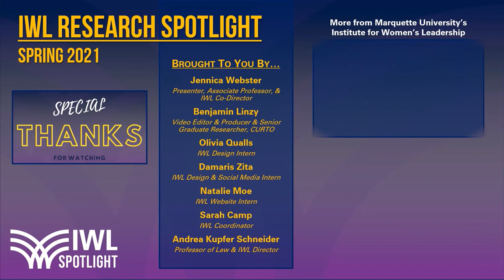IWL Spotlight on Research - Season 01, Episode 03 (2021-03-23): Dr. Karen Robinson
In Episode 3 Dr. Karen Robinson, an associate professor and the director of Marquette's Midwifry-Nurse Program, will share with us the work she is doing around breast health and advocacy for women's health and wellbeing.